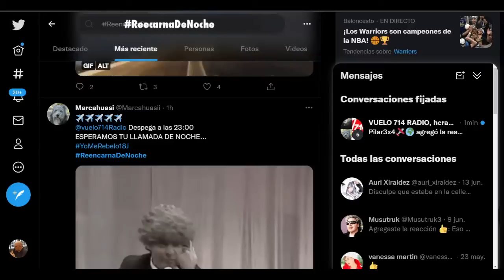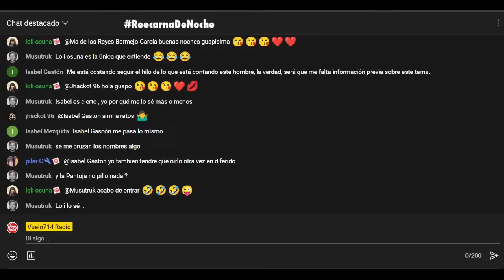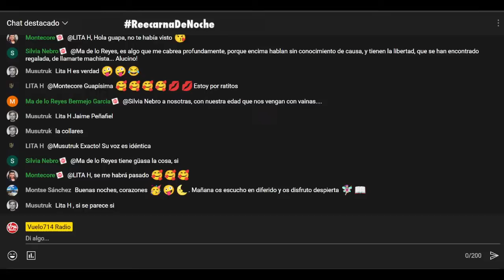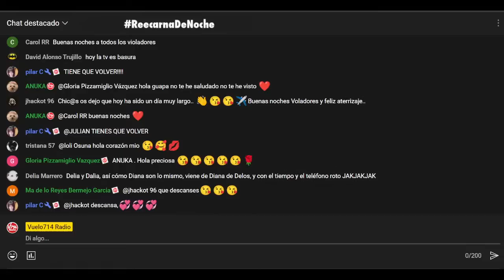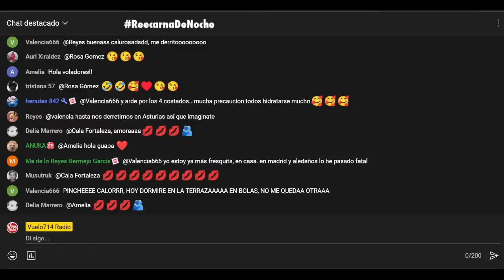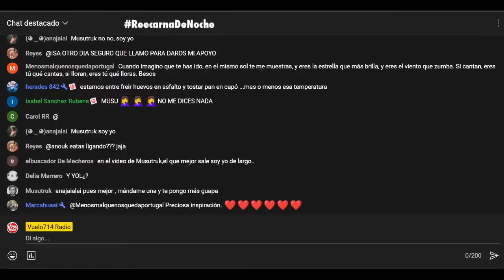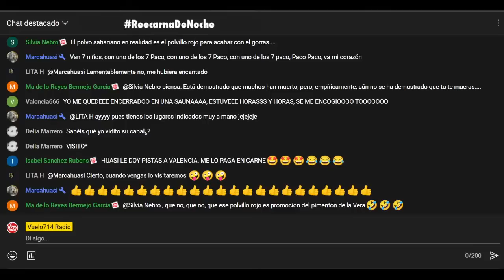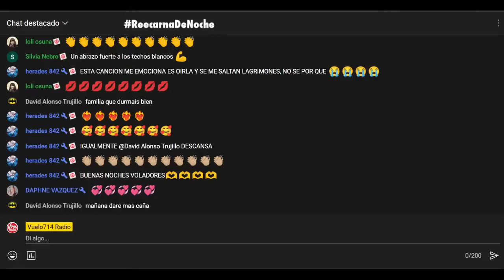REENCARNA DE NOCHE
Conviértete en miembro de este canal para disfrutar de ventajas:
🟣SPEECH: Artículo Andrés Guerra.
🟣INTRO: Voladoras Voluumen II
Julián Fernández Cruz todo lo que no se ha dicho de Encarna Sánchez y la miniserie de la Warner Bros, música, llamadas e improvisación. La ultraderecha en el YouTube salsero.
Presentado por Jordi Anell y Victoria Oliveras
Lo demás que pueda surgir ya será CAOS e IMPROVISACIÓN.